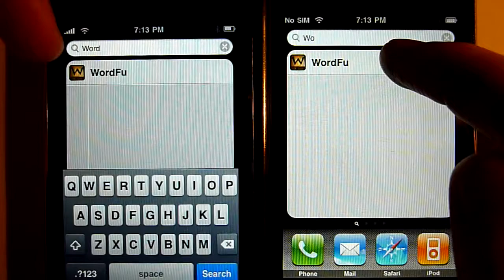iPhone multiplayer test: WordFu by ngmoco